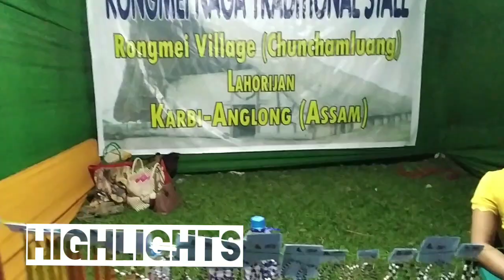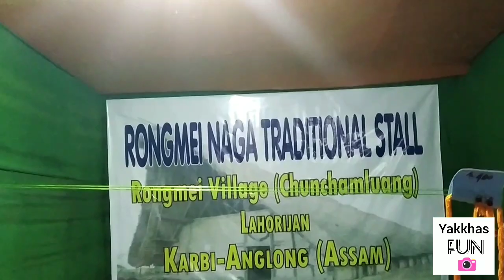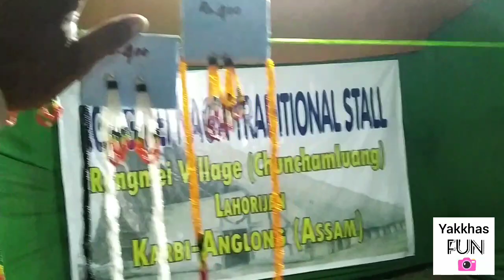Epic cultural programme north-east Bokajan,Assam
First day of the programme and was so amazing, it has 3 more day to go please do visit everyone.